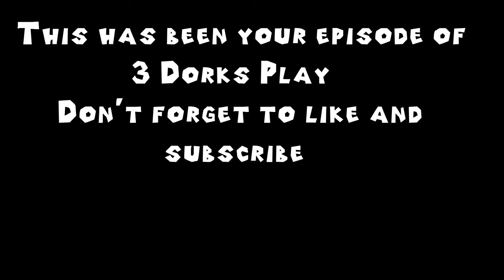3 Dorks on Vacation - 3 Dorks Play: Super Mario Sunshine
*This video is intended for a general audience. It may contain coarse language.*

We've been working hard here at 3 Dorks Play. Consistent, only missing a few weeks in the past due to circumstances and whatnot, but otherwise, I'd like to think we're doing well. Well enough that it's time for a vacation... except it's not us who's taking the vacation, it's Mario. So I guess nothing is changing for us, but it's not like Mario's vacation will go all that smoothly either.